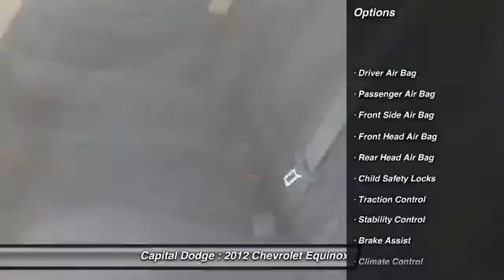2012 Chevrolet Equinox Ottawa Ontario E00403A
2012 Chevrolet Equinox 2LT

Capital Dodge
2500 Palladium Drive, Unit 1200

2012 CHEVROLET EQUINOX FOR SALE AT CAPITAL DODGE. ANOTHER GREAT LOCAL TRADE FROM CAPITAL. THIS 2 LT PACKAGE COMES VERY NICELY EQUIPPED WITH ALL WHEEL DRIVE, ALLOY WHEELS, BACK UP CAMERA, REMOTE STARTER FOR THOSE COLD WINTER DAYS, AND ALL YOUR POWER OPTIONS. DECENT TRUNK SPACE FOR HOCKEY BAGS OR GOLF CLUBS. SEE THE CARPROOF FREE OF CHARGE. Capital Dodge is the #1 Place to Go for Sales, Service and Parts! Proudly Serving Ottawa and Surrounding Areas for over 55 years! Kanata, Ottawa, Orleans, Barrhaven, Hull, Gatineau, Buckingham, Carleton Place, Perth, Smith Falls, Renfrew, Pembroke, Arnprior, Petawawa, Chalk River, Deep River, NorthBay, Sudbury, Saulte St. Marie, Thunderbay, Kemptville, Stittsville, Casselman, Cornwall, Kingston, Ottawa Valley, Eastern Ontario, Eastern Canada & Western Quebec. All of our pre-owned vehicles come with the balance of the factory warranty, fully detailed and the safety is completed by one of my mechanics who has been servicing vehicles with Capital Dodge for over 35 years. Experience, Quality & Dependability. Purchase Price is Plus HST and Licensing.